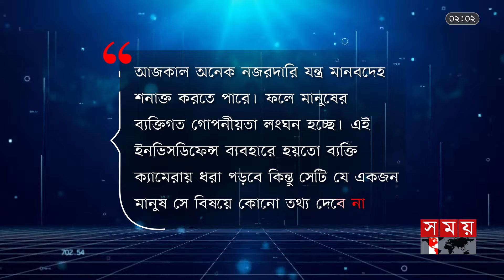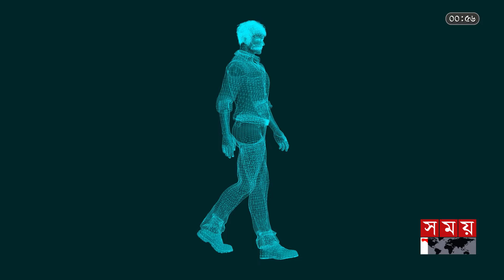চীনের হাতে এখন হ্যারি পটারের জাদুর পোশাক | ইউরেকা | Harry Potter Invisibility Cloak | Somoy TV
চীনের হাতে এখন হ্যারি পটারের জাদুর পোশাক | ইউরেকা | Harry Potter Invisibility Cloak | Cloak of Invisibility | Somoy TV

হ্যারি পটারের ছিল অদৃশ্য হওয়ার পোশাক। আলখাল্লার মতো পোশাকটি গায়ে দিলেই অদৃশ্য হয়ে যেত হ্যারি। সেই সিনেমা দেখে অনেকের হয়তো হ্যারির মতো অদৃশ্য হয়ে যাওয়ার ইচ্ছে জাগতে পারে। হ্যারি পটারের সেই বিখ্যাত ‘ক্লোক অফ ইনভিজিবিলিটি’কে বাস্তবে আবিষ্কার করে ফেলেছেন চিনের এক দল গবেষক, এমনই দাবি তাঁদের। কিন্তু কীভাবে?

Harry Potter had the Invisibility Cloak. Putting on the cloak-like garment would make Harry disappear. Watching that movie might make many want to disappear like Harry. A group of Chinese researchers have actually discovered Harry Potter's famous 'Cloak of Invisibility', they claim. But how?

Somoy TV: t.ly/Se1z
Somoy TV Bulletin: t.ly/iqIq
Somoy Entertainment: t.ly/3dWC
Somoy Sports: t.ly/iASp
SOMOY TV ISLAMIC: t.ly/zU6a

Somoynews.tv: t.ly/Y7ab
খেলার সময়: t.ly/xJ5H
সময়ের গল্প: t.ly/EW3M
এ সময়ের বাণিজ্য : t.ly/m3ir

Groups:
Somoy TV (Official)✅: t.ly/ajiO
Somoy Entertainment✅: t.ly/8CLh
Somoy Business✅: t.ly/4xaJ